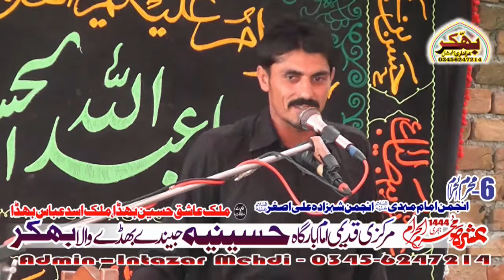zakir Sharafat Hussain Muzamil 6 Muhram2022 jindybhaddy wala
live majlis
bhakkar azadari
live majlis today
live majalis
live majlis today in pakistan
Majlis 2022